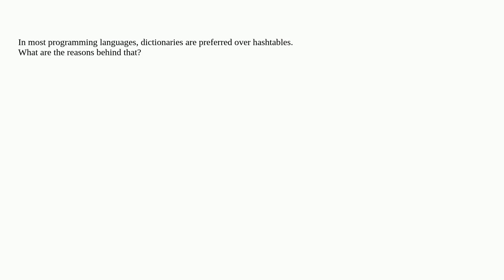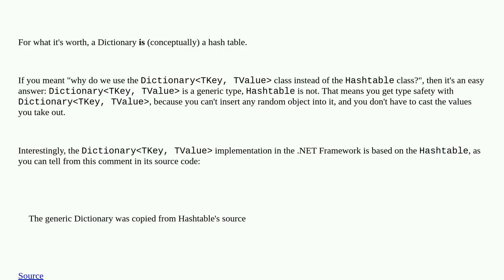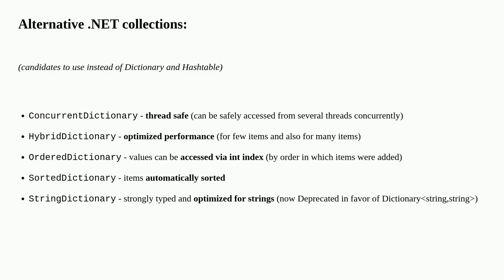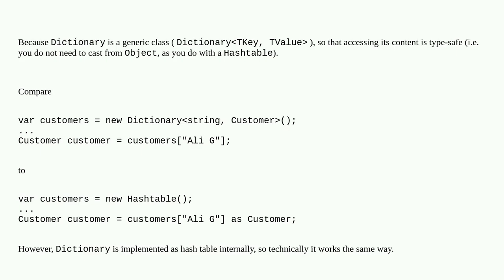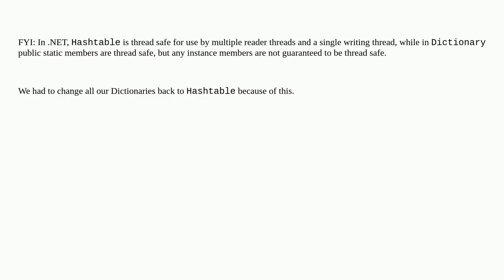Why is Dictionary preferred over Hashtable in C#?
A special thanks goes out to the community

  c# data-structures .net vb.net